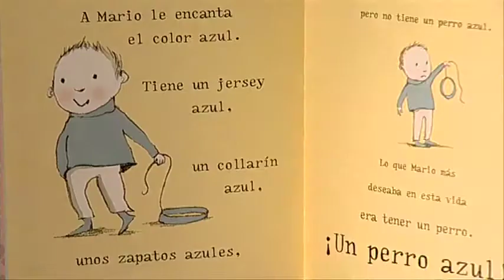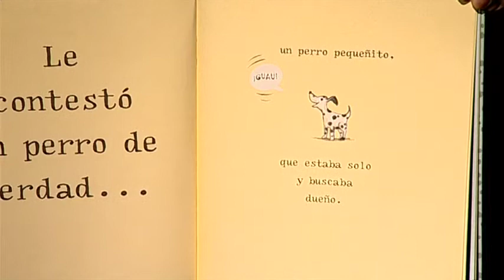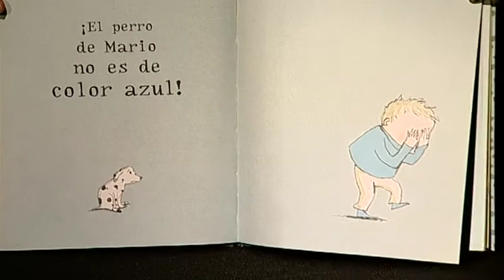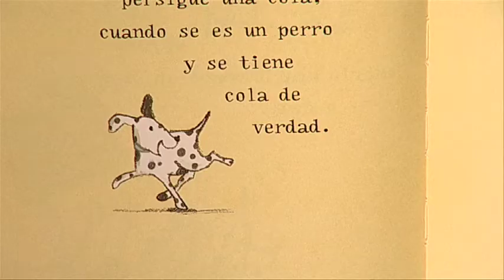" Azul "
Plan permanente de lectura "CONTEXTOS"